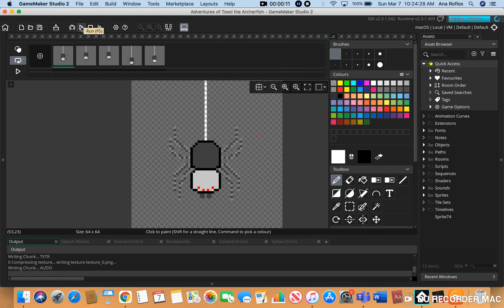Credits/Tutorial/Single player mode showcase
Here is the showcase of the single player mode, tutorial, and credits of my new game, "Adventures of Toxol the Archerfish". This is a school project i've been working on and i'm planning to release it after i record the multiplayer mode since i need someone to help out showcasing it. I hope you like it! ;D